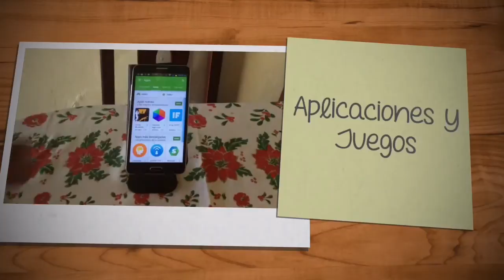Tutoriales iOS: Tu canal preferido de Tecnología y iOS (Intro)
RECOMENDACION: VERLO EN HD

DESBLOQUEA/LIBERA TU IPHONE DE AT&T